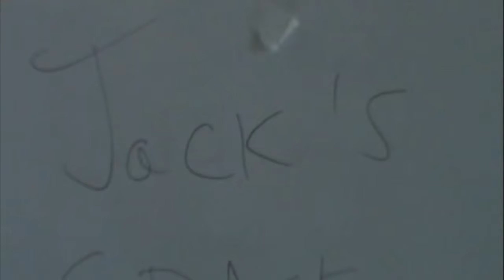Buy Some Damn Crack!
A re-uploaded MovieFreak36 video. I re-edited this too, and made it fully widescreen.